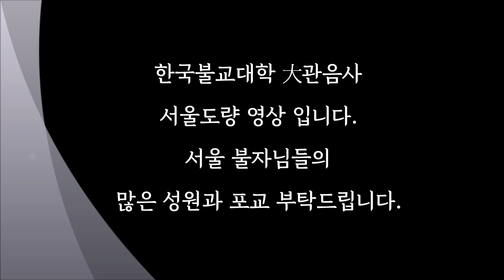한국불교대학(유튜브불교대학) 저녁반 신입생 모집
매주 목요일 7시30분 / 9월7일 개강